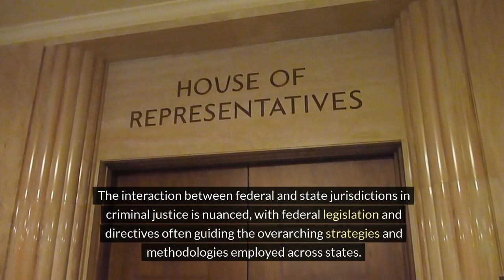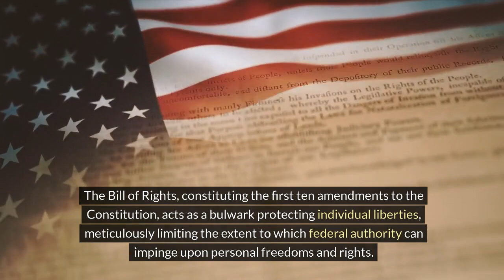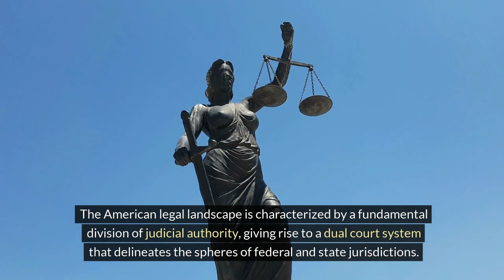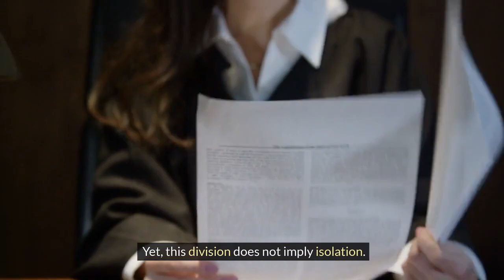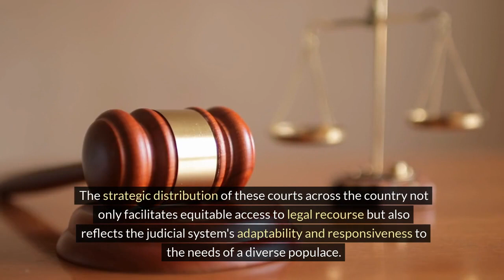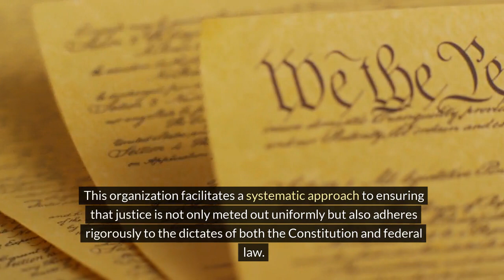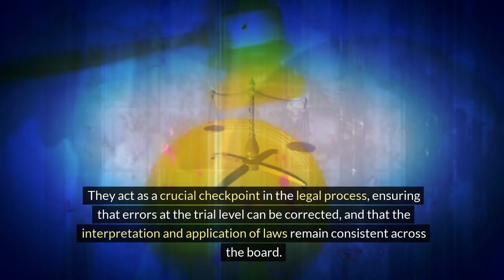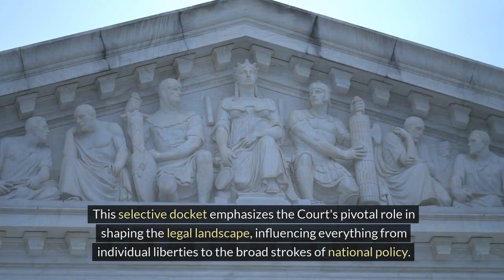Section 2.1.1: The Framework of Federalism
In this episode of "Criminal Justice: An Overview of the System," Dr. Adam McKee guides us through "The Framework of Federalism," revealing the intricate balance of dual federalism and its profound implications on the U.S. criminal justice system. We delve into how the division of powers between federal and state governments influences law enforcement, legal proceedings, and justice. Through a detailed examination of dual federalism's role, the episode explores the nuanced interplay between federal legislation and state autonomy, highlighting the complexities of governance and law in the United States. Join us as we unpack the layers of federalism, from the hierarchy of laws and courts to the pivotal role of the United States District Courts and Courts of Appeals, setting the stage for an upcoming exploration of the Supreme Court's impact on the legal and judicial landscape.